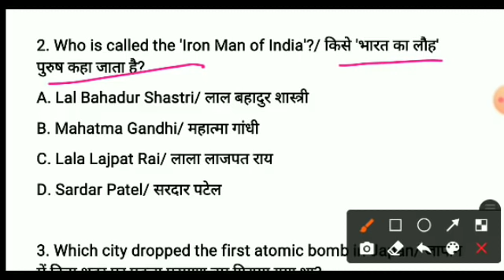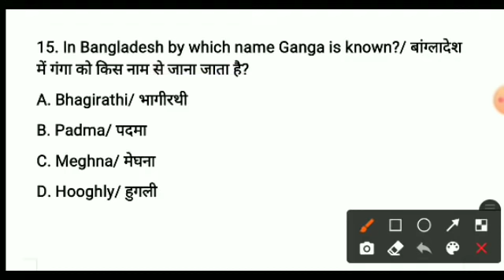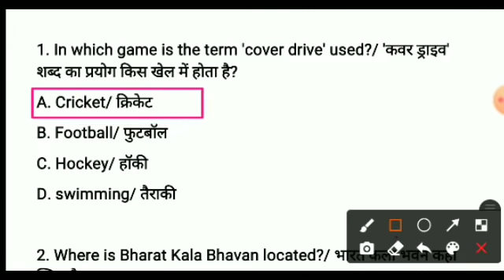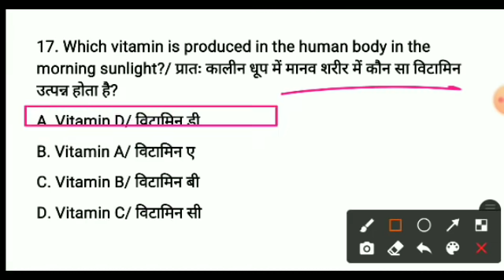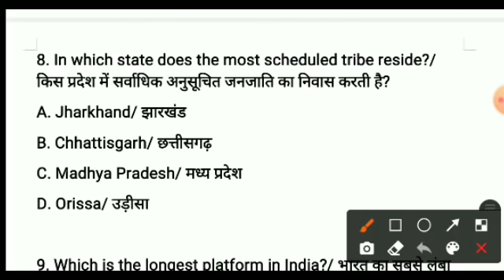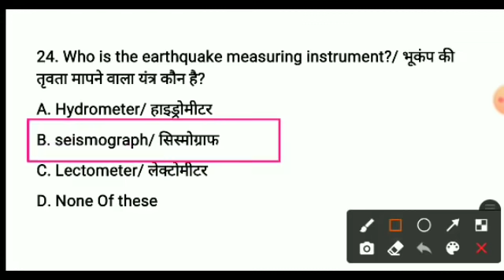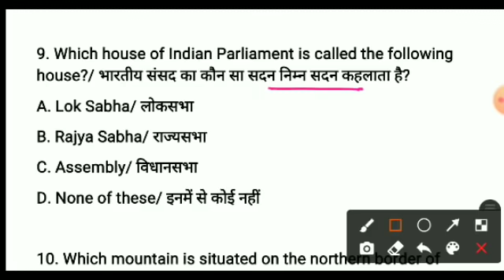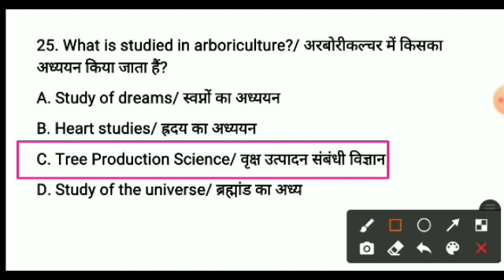Army gd gk 1 november, Army gk gs 100 Question, 1 November Army gd paper, Army gd gk question,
army gd gk question answer,
army gd gk,
army gd gk question,
army gd gk question paper,
army gd gk question pdf,
army gd gk paper,
army gd gk gs, army gd gk gs,
army gd gk live class,
army gd gk class,
army gd gk 2020,
army gd gk question english,
indian army gd gk question english,
gk for army gd,
army gd gk gs hindi,
army gd ka gk gs,
army gd gk in english,
army gd gk question in hindi

Indianarmystudio